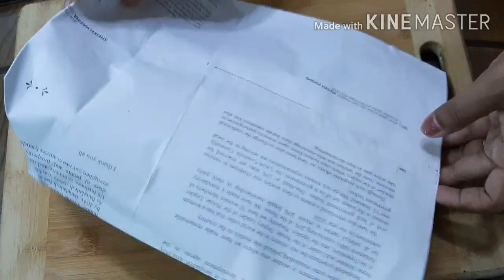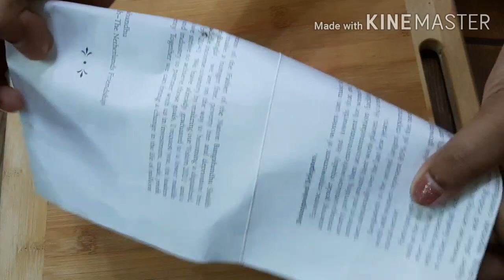বর্ষা কালে মরিচ পচে যাচ্ছে এই পদ্ধতিতে সংরক্ষণ করুন ১০০%অনেক দিন পর্যন্ত ভালো থাকবে।KMS kitchen